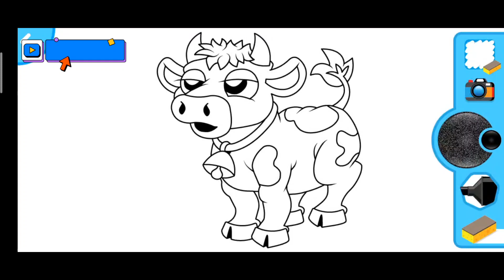Belajar mewarnai sapi 🐄, untuk anak-anak